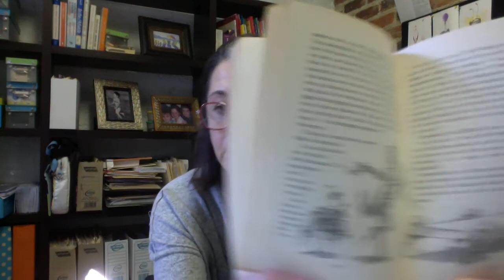Charlie & the Chocolate Factory 26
The Television Chocolate Room